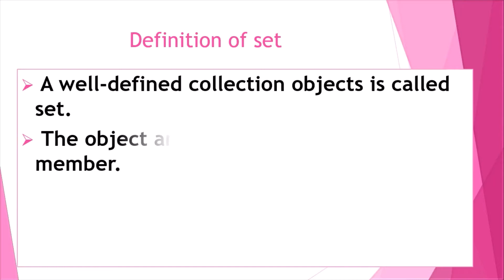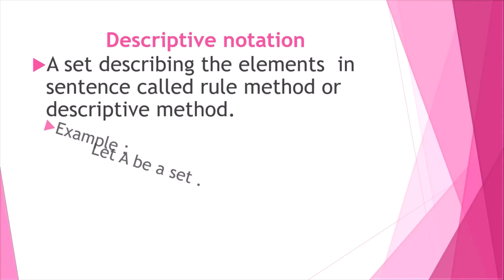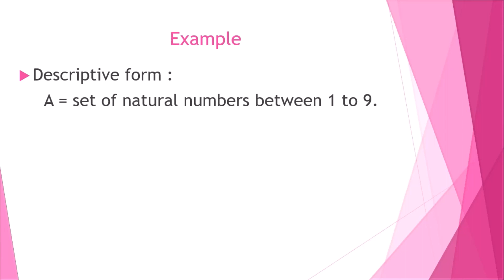Set definition and notation with example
A well-defined collection of  objects or elements.

1)descriptive
2)rooster
3)set-builder